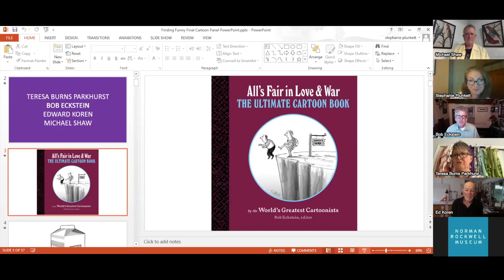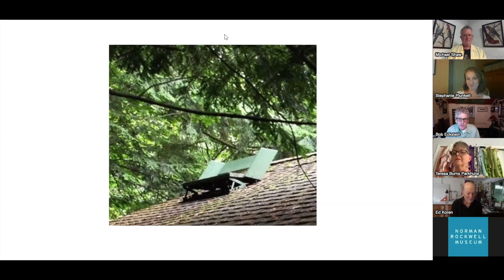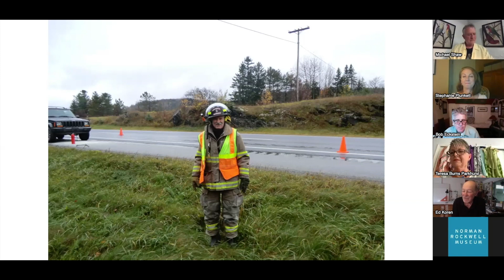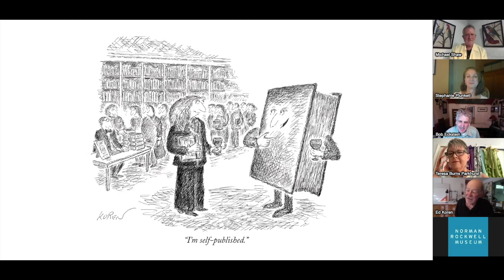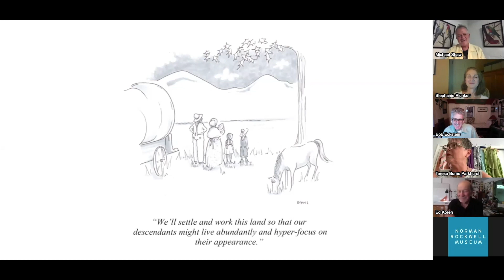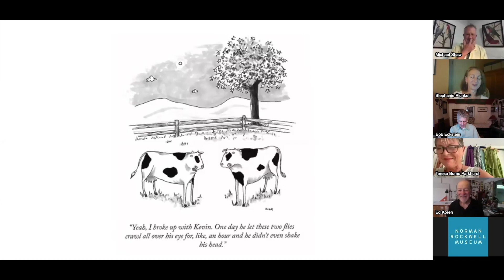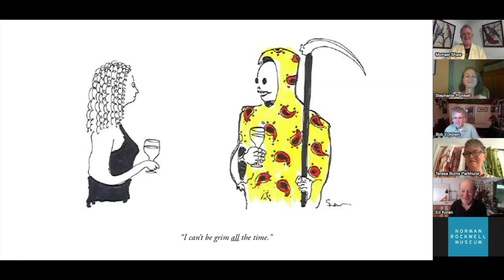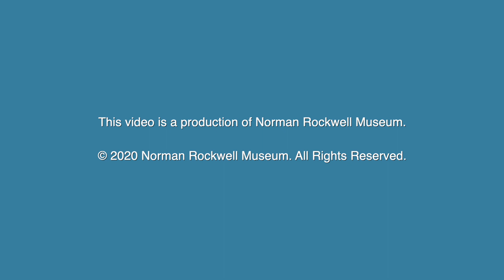Finding Funny in a Screwed Up World: A Conversation with New Yorker Cartoonists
Recorded: Tuesday, July 28, 2020 at 5:30 p.m.

Could you use a good laugh? We thought so. Join us for a lively conversation about the role of humor in challenging times with four really funny New Yorker cartoonists. Bob Eckstein, Ed Koren, Teresa Burns Parkhurst, and Michael Shaw will share the Zoom screen live. They’ll tell us stories about working for The New Yorker and will show us some of their most memorable cartoons. You’ll have a chance to be part of the fun, too. Register for this Pay-What-You-Will event.

Bob Eckstein is a New York Times bestseller, award-winning illustrator and the world’s leading snowman expert (The Illustrated History of the Snowman). He teaches at NYU and has two new books coming out: The Elements of Stress and All’s Fair in Love & War by the World’s Greatest Cartoonists.

Edward Koren has been a contributor to the New Yorker for close to 6 decades, and his illustrations have appeared in a wide range of magazines and books. He has published several collections of work, and books for children as well. He lives in Vermont, and has been a long term member of his town’s fire department.

Teresa Burns Parkhurst is a cartoonist whose drawings appear in The New Yorker, MAD, and other publications, and on greeting cards. The artist notes: “I am very good at finding the funny and drawing it on paper. And coloring it in. And deadlines. And taking art direction without crying real hard.”

Michael Shaw’s curious cartoons have appeared in The New Yorker since 1999.  They’ve also made appearances in The Rejection Collection: Cartoons You Never Saw, and Never Will See, in The New Yorker, Harvard Business Review, Prospect, and online at weeklyhumorist.com. They’ve also been seen on cocktail napkins, assorted textbooks, ABC news, an episode of Sixty Minutes and MSNBC’s now moribund Ronan Farrow Daily when his “blank cartoon” with a caption to “enjoy it responsibly” was shared by thousands upon thousands of people following the Charlie Hebdo attacks. Shaw’s current day-job is as a Story-Telling Specialist and Wizard of Light Bulb Moments at The University of Wisconsin, Green Bay.

Norman Rockwell Museum is sincerely grateful to these caring artists who have generously donated their time to support the Museum through this program. If you are able to contribute in any way, your gift is appreciated.